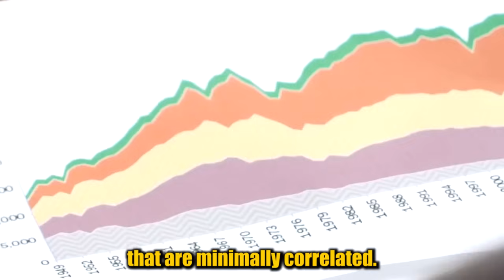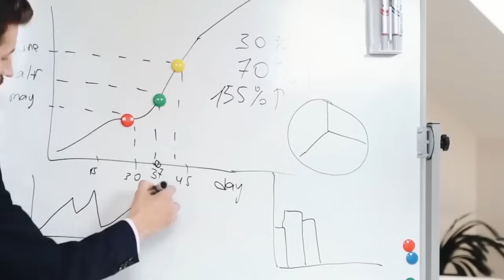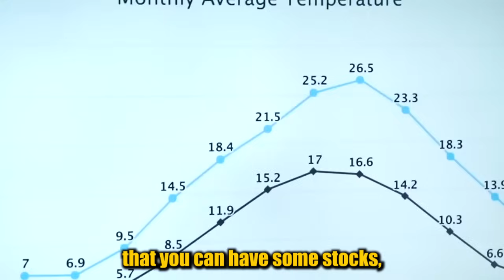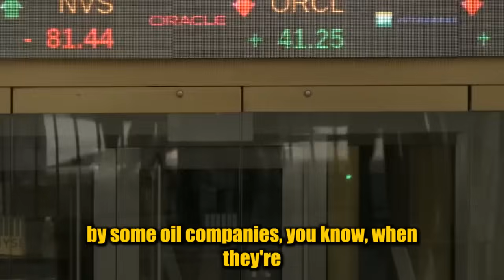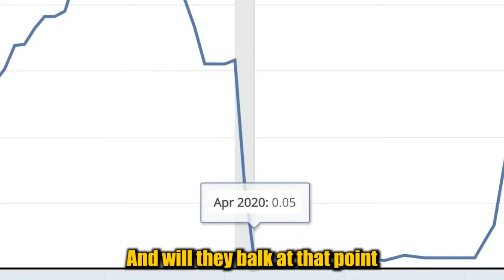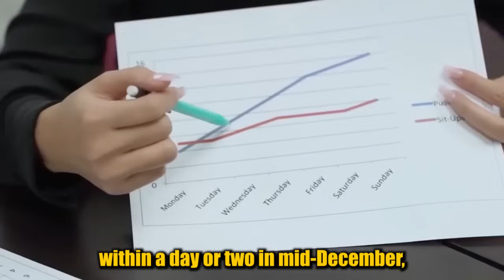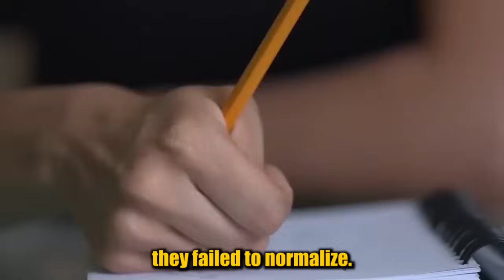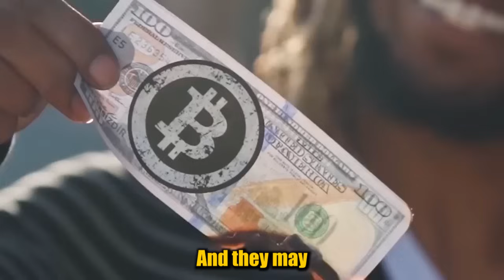6 Minutes Ago: Jim Rickards Shared Horrible WARNING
Jim Rickards said that the FED can only do one thing, which is tightening into weakness a.k.a raising the Interest Rates. in fact, this is the exact replay of rate hikes and rate cut from 2013 to 2018. the cost of doing this is a severe recession and High Inflation.

In order to have a fully diversified portfolio, you need to have Asset class that is minimally correlated. everyone is a genius in a bull market but when the market collapsed, all stocks will go down. therefore you need to own a slice of Gold, 10% is enough to protect you, it's like an insurance against your Investment Portfolio says Jim Rickards.